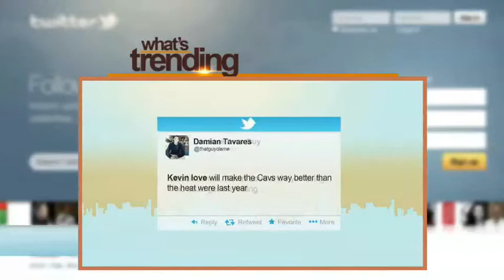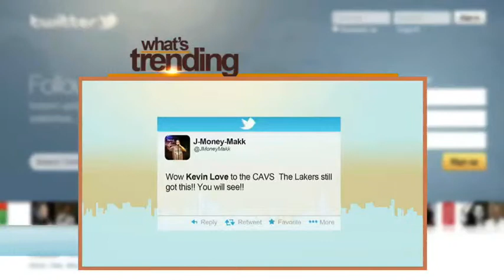What's Trending: Sherlock, Kevin Love and David Henrie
A look at what's trending on the internet now, August 8, 2014.